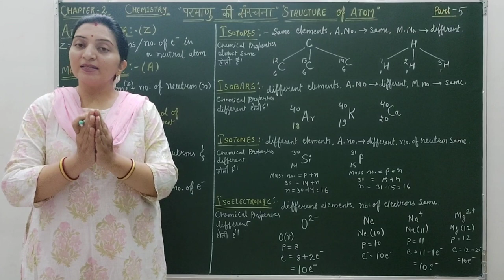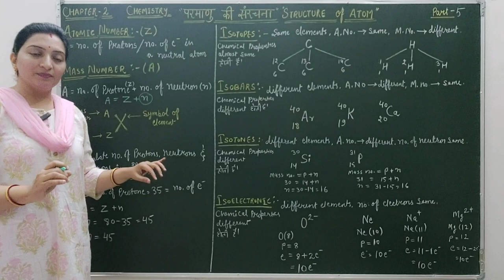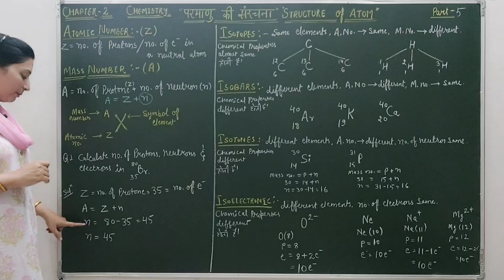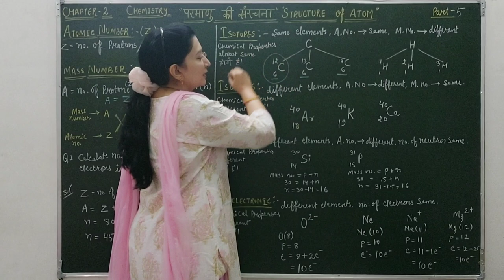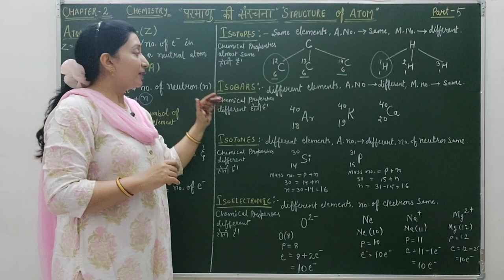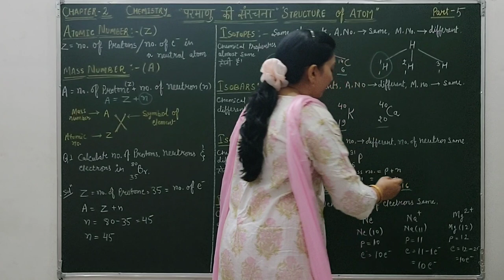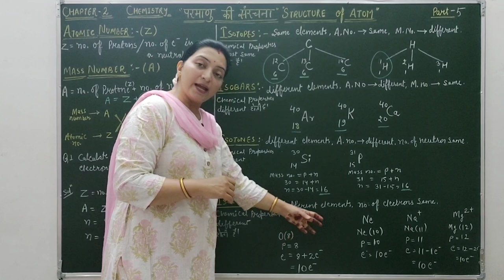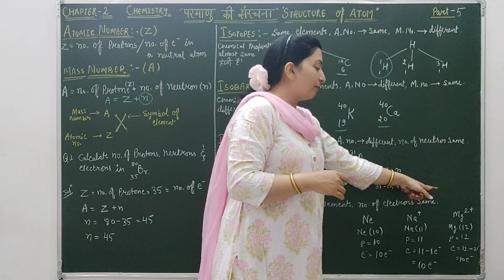Structure of Atom [class 11th] Atomic Number, Mass Number, Isotopes, Isobars, Isotones